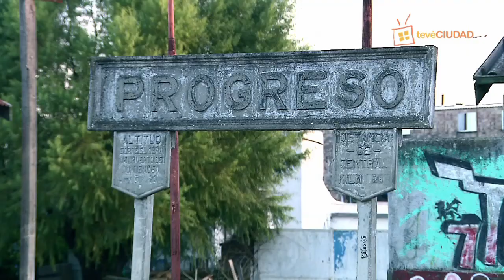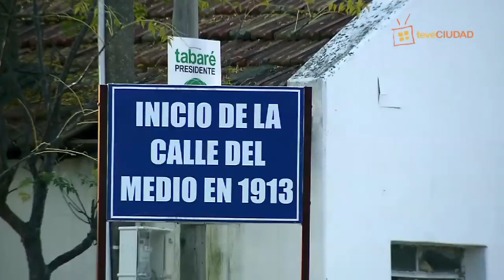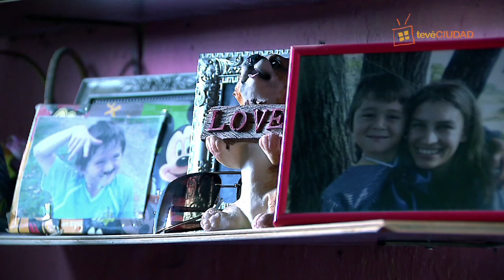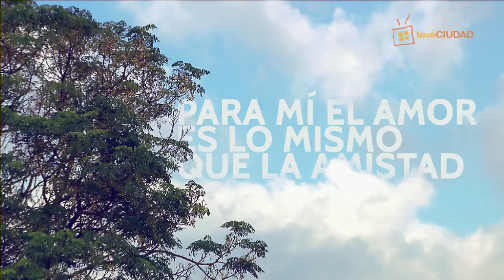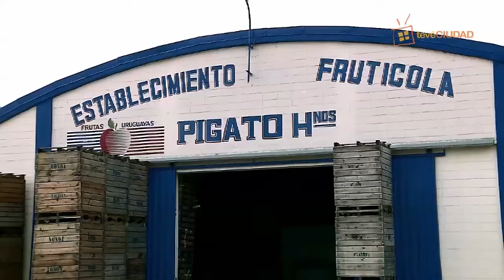Entornos. Progreso.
Programa Documental. 2014.